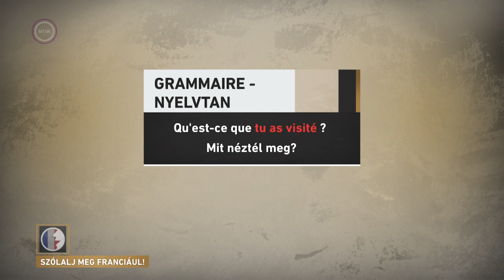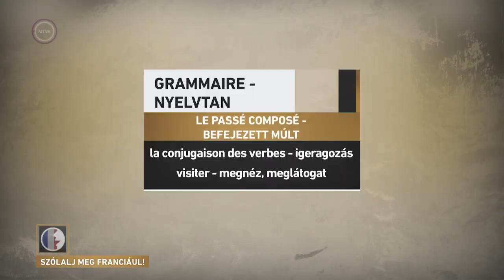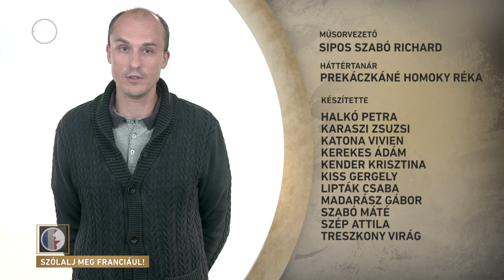Szólalj meg! – franciául, 2017. október 9.